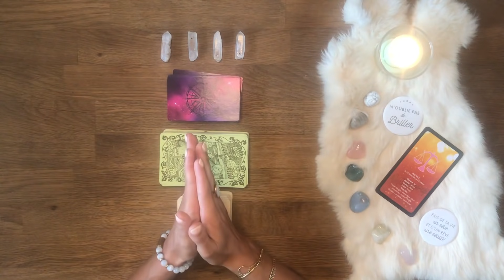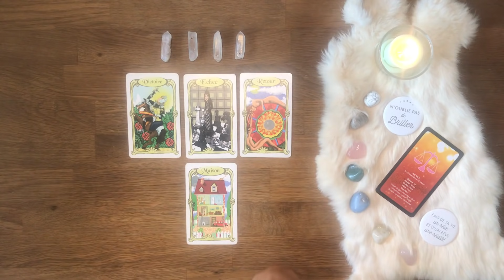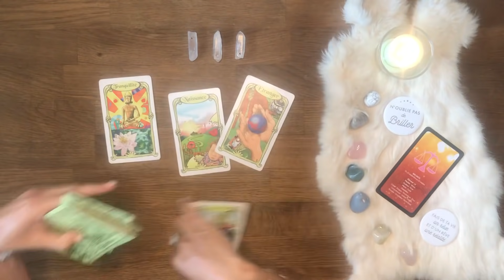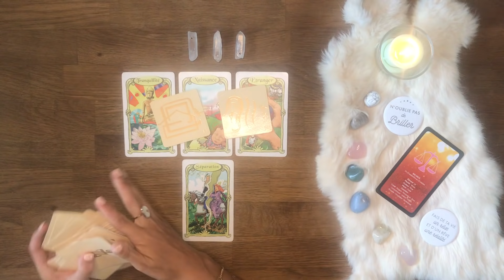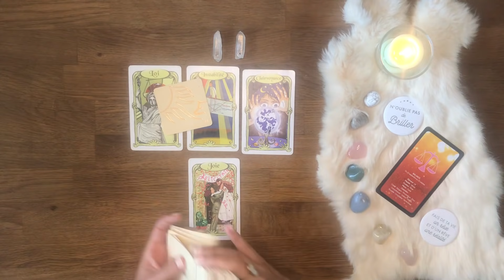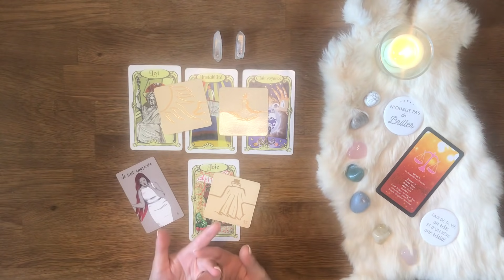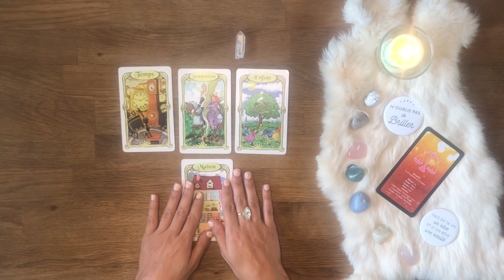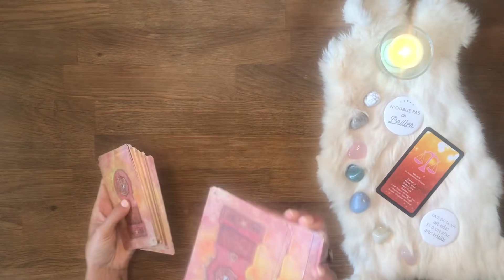♎️ Balance🗓 Semaine par semaine - Ce qui arrive à vous - septembre 2021 - Tirage - Guidance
Bienvenue sur votre tirage Ce qui arrive à vous du mois de septembre 2021 mes amis BALANCE !

AMIRIS

Qui je suis :
Le tirage peut être fait en amont de la vidéo, je découvre les cartes en même temps que vous.